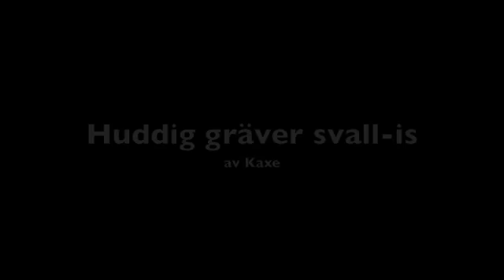Huddig gräver svall-is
Huddig gräver dike på vintern för att stoppa svall-is.